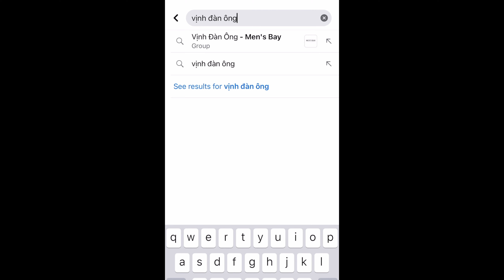TOP 8 CHAI NƯỚC HOA HẤP DẪN NHẤT VỚI PHỤ NỮ | Men's Bay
Video này mình sẽ cùng một bạn nữ, trải nghiệm những chai nước hoa thông dụng và phổ biến nhất mà nam giới hay sử dụng. Và sẽ nêu cảm nhận của phụ nữ về từng chai nước hoa, giúp anh em hiểu rõ hơn phụ nữ thích đàn ông sử dụng nước hoa nào nhé! Và cuối cùng, chai nước hoa thắng cuộc sẽ là gì? Mời anh em cùng mình đi toàn bộ video này nhé!
P/S:
Đây là video nêu cảm nhận cá nhân, nó có thể đúng hoặc sai với tuỳ bạn nên mình mong các bạn hãy đón nhận video với tâm trạng cởi mở nhất nhé 🔥🔥
► Anh em nào tìm cho mình những chai nước hoa có thể tham khảo chỗ tui hay order
Chào các quý ông của Men's Bay, channel này chúng mình sẽ nói tất tần tật về mọi khía cạnh Phong Cách Sống dành cho đàn ông.